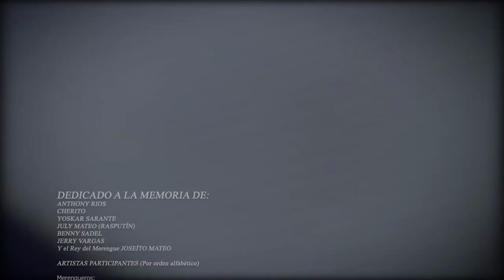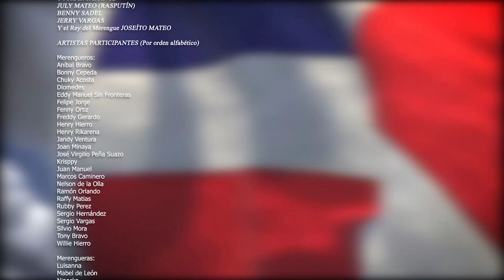YO RENACERÉ - VOCES DOMINICANAS UNIDAS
DEDICADO A LA MEMORIA DE:
ANTHONY RIOS
CHERITO
YOSKAR SARANTE
JULY MATEO (RASPUTÍN)
BENNY SADEL
JERRY VARGAS
Y el Rey del Merengue JOSEÍTO MATEO

ARTISTAS PARTICIPANTES (Por orden alfabético)

Merengueros:
Anibal Bravo
Bonny Cepeda
Chuky Acosta
Diomedes
Eddy Manuel Sin Fronteras
Felipe Jorge
Fenny Ortiz
Freddy Gerardo
Henry Hierro
Henry Rikarena
Jandy Ventura
Joan Minaya
José Virgilio Peña Suazo
Krisppy
Juan Manuel
Marcos Caminero
Nelson de la Olla
Ramón Orlando
Raffy Matias
Rubby Perez
Sergio Hernández
Sergio Vargas
Silvio Mora
Willie Hierro

Merengueras:
Luisanna (Ex Diva)
Mabel de León
Ninoska
Satté

Artistas Invitadas:
Dahyana Holguín
Indhira
Vickiana
Yohanna Almanzar
Yomaira León

Invitados de la Salsa:
Yiyo Sarante
Ruth La Cantante

Invitados de la Bachata:
Joe Veras
Victor Manuel

Invitada Juvenil e Internacional:
Amanda Mena

Artistas Extranjeros Invitados (Residentes en RD):
Toni El Español de la Bachata
Ana Karina  (Venezolana)

Compositor/Cantautor Invitado:
Carlos Brito

Coristas Invitados:
Danny Matias
Pavely Matias
Alexis Gomez
Victor Manuel
Toni el Español
Carlos Brito

Presentadores de TV Invitados:
Michael Miguel Holguín
Nelson Javier El Cocodrilo (Presenta y canta)
Domingo Bautista
Alberto Bernavé Bebeto
Oliver Peña

Locutor Invitado:
Miguel de Jesús El Chocolatico

Motivador Invitado:
Padre Rogelio Cruz

MUSICOS INVITADOS:
Joan Minaya (Trombón)
Juan Rodríguez (Trompeta)
Richard Sax  (Saxofones Alto y Tenor)
 Koky Acosta (Piano)
Robertico Bass (Bajo)
Nicky Catarey (Tambora, Conga y Guira)
Rafael Brito (Guitarras)
Raffy Matias (Kick y Efectos)

AGRADECIMIENTOS

Estudios de Grabación:
PoloParra Estudio
J & JOHN STUDIO de Erodys Ureña (Tierra Seca)
SONOLAB de Rey Sanchez
ARTE Y CREACIÓN de Rafael Brito
Miguel Angel Estudio (Stgo)
Henry Hierro (SFM)
El Verdugón Estudio
KRISSPY FLOW STUDIO
Ramon Orlando Estudios
Yiyo Sarante Estudios
David Bass Studio
Chico Studio (Moca)

Cámaras:
Sanlley
Pedro Almanzar
Rafael Brito

Edición Video:
Sanlley Edition

Coordinación y Logística
Luly Matias
Mabel de León
Raysa Matias
Pedro Comprés
Wander Matias
Productor Ejecutivo: Sergio Vargas
Productor General:
Raffy Matias